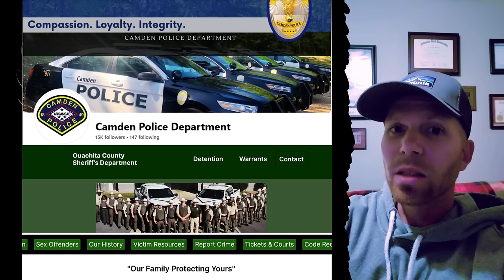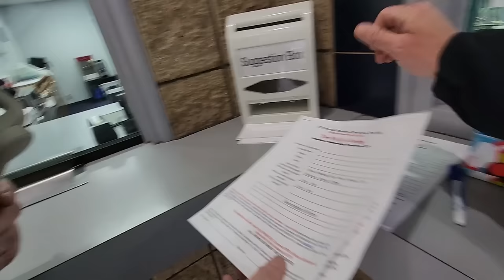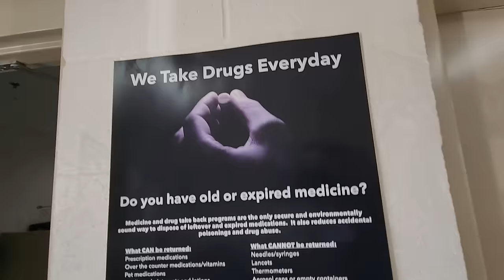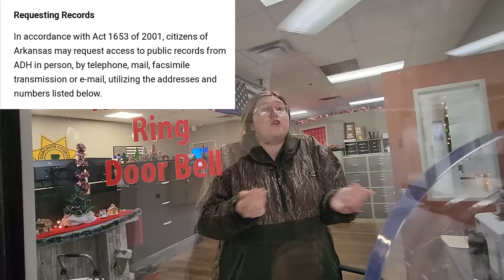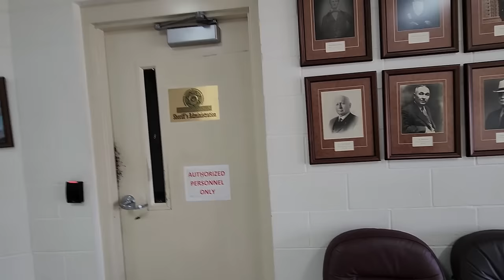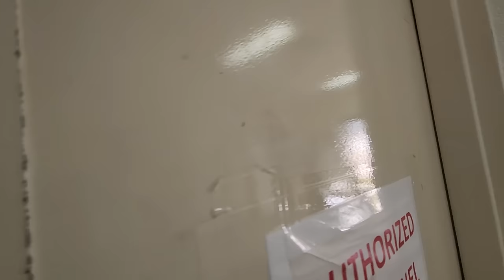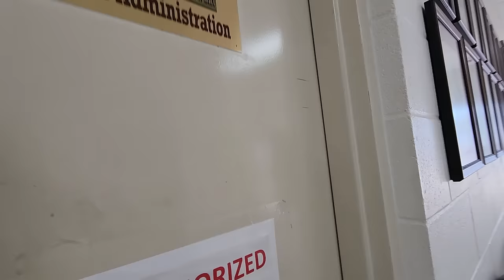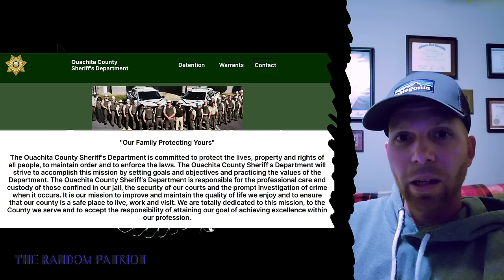I'm Calling You Out, Captain! | Cops are SCARED of Journalist | Following a Lead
Today we are following a lead to Camden, Arkansas, in Ouachita County. Lets see how much is true and anything else we can dig up...
"Auditing Arkansas" and I visit the Camden Police Station and City Hall, along with the Ouachita County Sheriff's Office. They all show their true character. Check it out!

TheRandomPatriotOutfitters.com

💪 Exercise Your Rights  💪

Exposing Tyranny and Creating Change Through Positive Encounters.
Let's explore Arkansas

Reach Out!

All videos are taken for informational and educational purposes. 🇺🇸
These videos are not meant to offend or incite people in any way.
I Do Not Condone Hateful Comments.